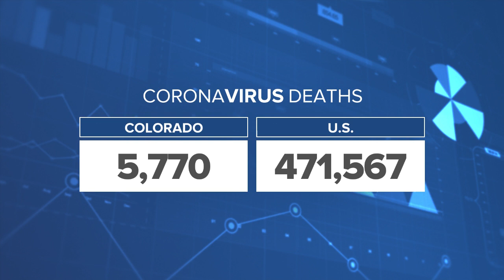As thousands grieve the loss of loved ones, Denver organization wants to help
With more and more people experiencing grief related to the pandemic and other circumstances, Langston Jacobs and his wife Shai said they wanted to let the community know that Adam’s Purpose is here to help.